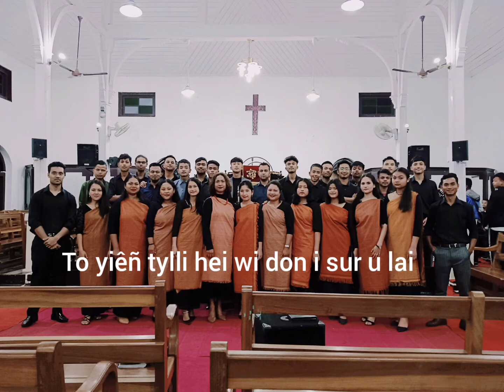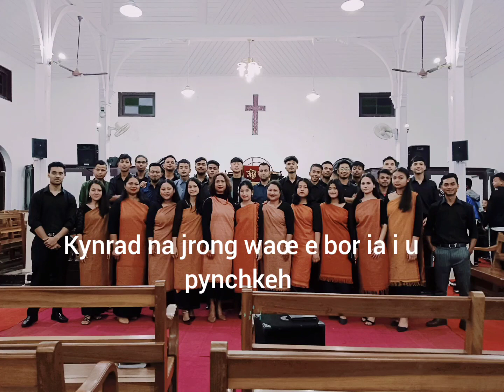To man ki khynroo wa iaineh ( youth week youth Sunday 2022 ) Theme : "ki samla Khristan kiba shlur."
SPECIAL NO : JSBPJ ZONE |||

COMPOSED BY : MR . MOONLIGHT  PAKYNTEIN